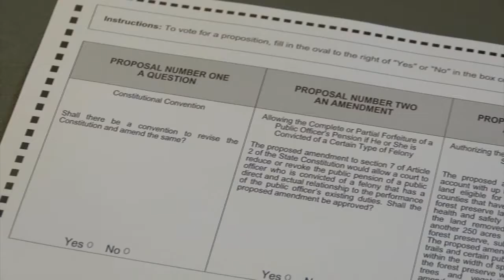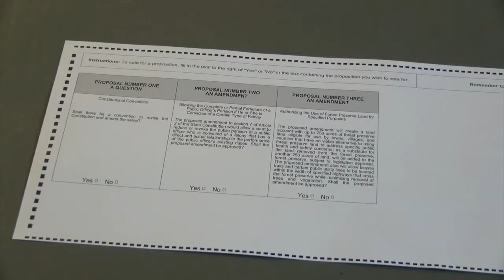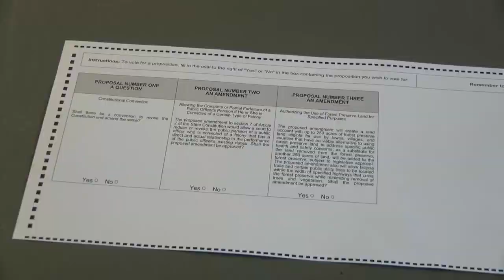Former officials who are convicted as felons could lose pensions if proposition passes